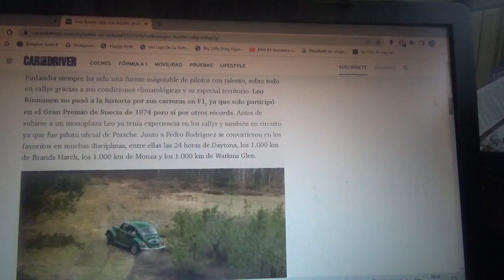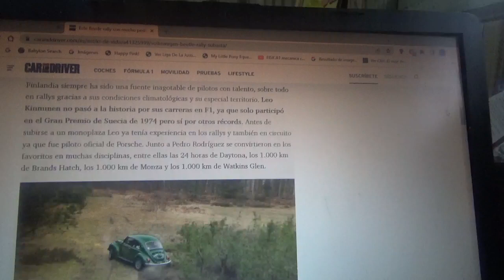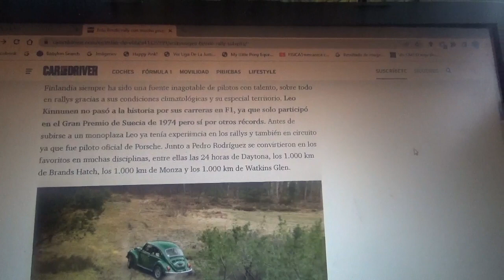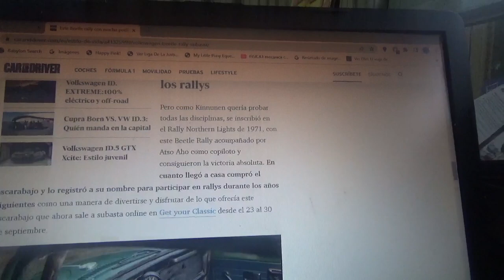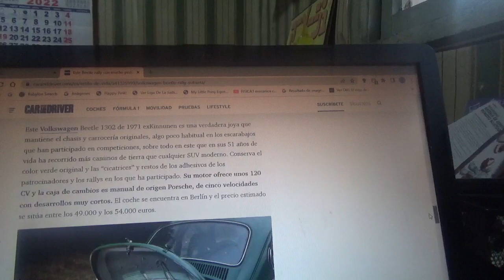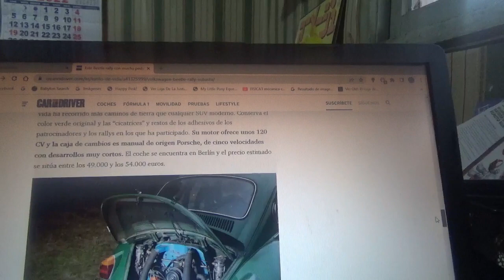A subasta este VW Beetle que pertenecía a Leo Kinnunen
En este vídeo les menciono a este veterano Volkswagen Escarabajo de rally que perteneció a este piloto finlandés de rally pero que también se conoce por ser el primero de esta nacionalidad en debutar en la Fórmula 1 en los años 1970